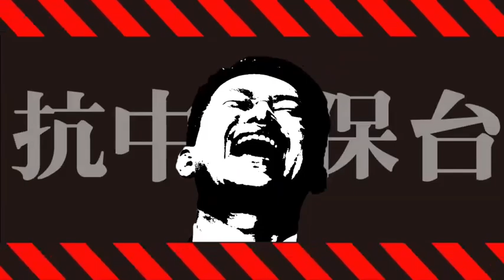打給厚！我係草包3Q啦～安怎？！罷免我啊（來源：高雄歷史哥）⋯⋯🎼🎹🎺🥁🎼🎼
(支付方式：信用卡 、超商 、ATM 皆可使用）
▶️匯款：
中國信託/中壢分行（822）帳號：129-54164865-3
戶名：吳聖中
▶️ATM轉帳：
中華郵政ATM（700）帳號：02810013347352